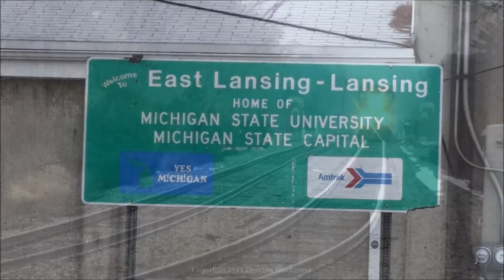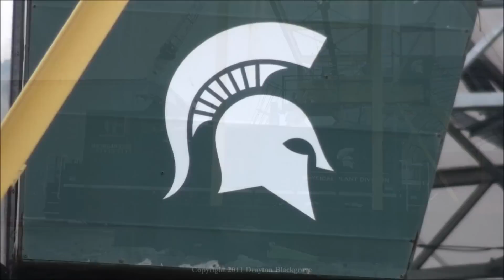Trains For Children: Canadian Trains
The Trains For Children YouTube Channel is owned and operated by Delay In Block Productions. The content on this channel has been geared towards the enjoyment of children who are fascinated with trains.